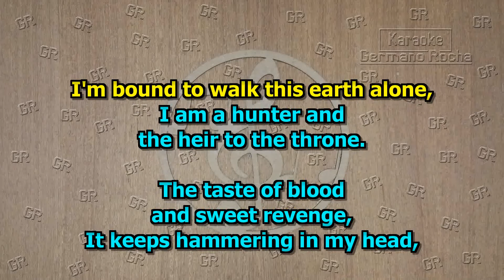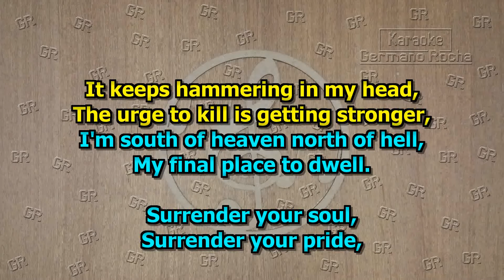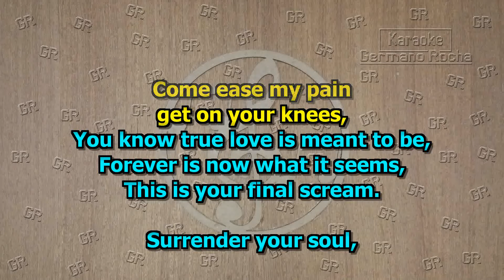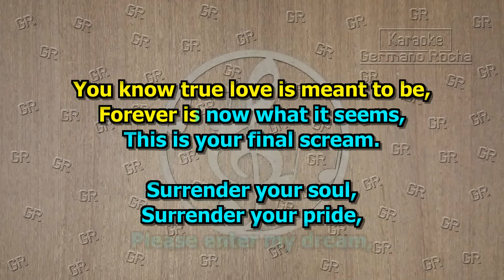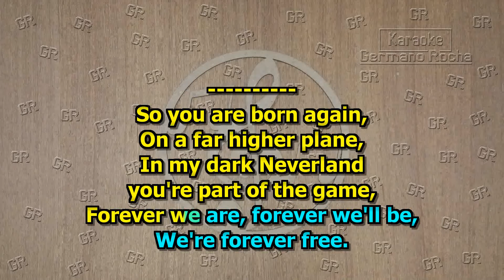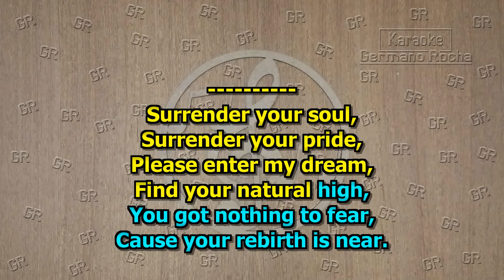HammerFall - Natural High (Karaoke)